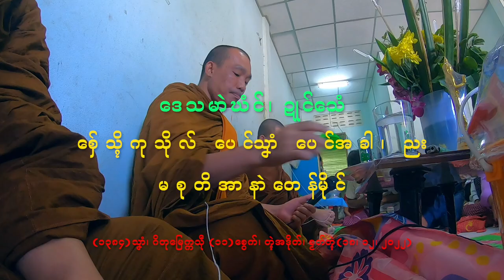တွံဓရ် ကေုာံ စရိုဟ်ဍာ် စှ်ေသ္ၚိကုသိုလ် ပေင်သၞာံ ပေင်အခါ၊ ညးမစုတိအာနာဲတေန်မိုင် ဒေသမာဲဃံင်၊ ဍုင်သေံ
(၁၃၈၄)သၞာံ၊ ဂိတုမြေက္ကသဵု (၁၁)စွေက်၊ တ္ၚဲအဒိုတ်၊ စၟတ်တ္ၚဲ(၁၈၊ ၁၂၊ ၂၀၂၂)